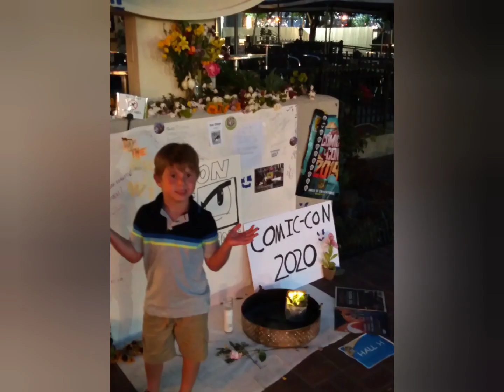TYLER LEVINE!COMIC CON 2020 SAN DIEGO!VISITING TONIGHT!!WATCH AT HOME CONVENTION!SUPER SEVEN SHOW!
Tyler LeVine learned this year Comic Con could not be held in person. She went with her grandpa, dad, mom and brother to the downtown or Gaslamp district of San Diego. The video also shows 6 year old Ryan Arthur LeVine who wrote the book Dad's Famous Friends. The good news is they are holding Comic Con At Home with panels virtually.

We are hoping to reach 8k subs and thank you for helping us reach 7k last year!
The video is filmed, directed, photographed, edited and scored by Blake LeVine. Tyler LeVine is the assistant creative director.

We welcome you to consider buying our art at:
Blake LeVine Art:
If for any reason you cannot have the link open properly please go from your phone or browser and type "BLAKE LEVINE" in the search bar

Blake LeVine Books:
If for any reason you cannot have the link open properly please go to Amazon in your country and type "BLAKE LEVINE" in the search bar on Amazon.

Blake's startups:
BipolarOnline.com
If for any reason you cannot have the link open properly please go to Google, Bing or Any Search Engine in your country and type "BIPOLAR ONLINE BLAKE LEVINE" in the search bar and click the one that says

Jen and Blake LeVine's startup
Urology
f for any reason you cannot have the link open properly please go to Google, Bing or Any Search Engine in your country and type "UROLOGY ONLINE JENNIFER LEVINE" in the search bar and click the one that says